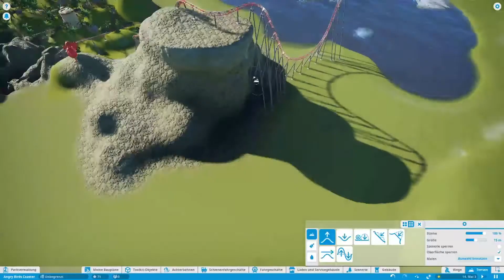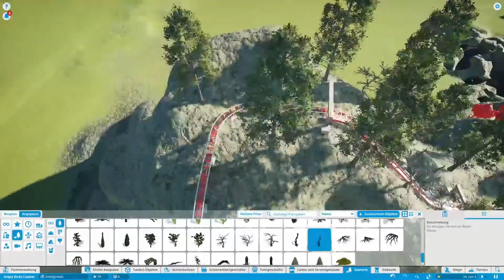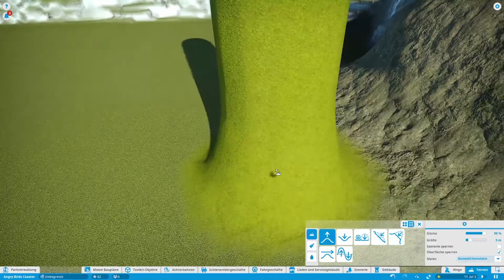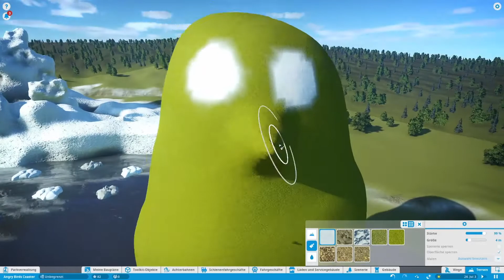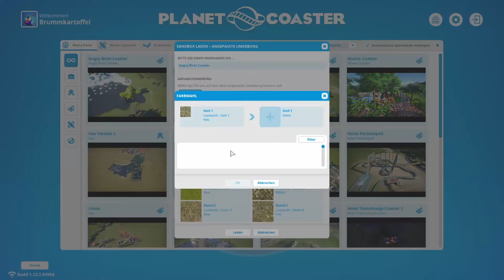More Stuff - Angry Birds Coaster #4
The Angry Birds Coaster grows!